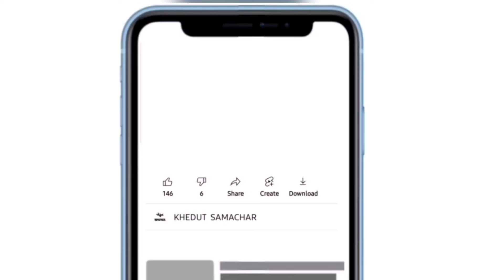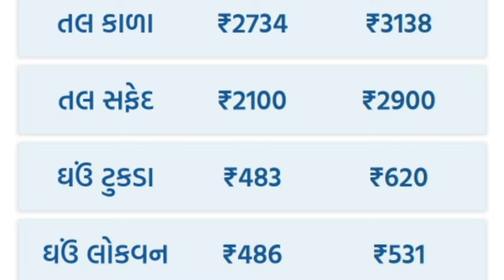commodity prices 14.05.2024 rajkot marketing yard na bhav|saurashtra aajn bajar bhav